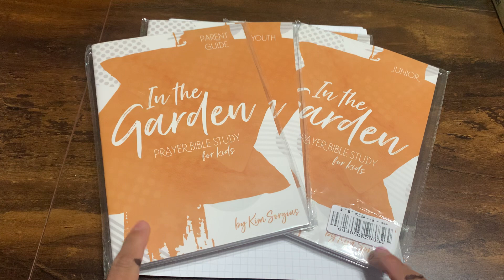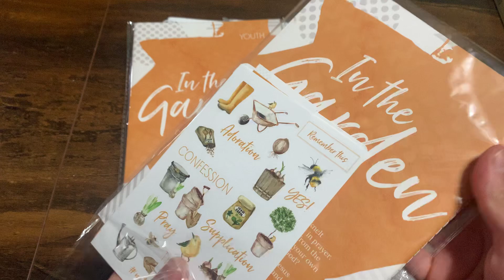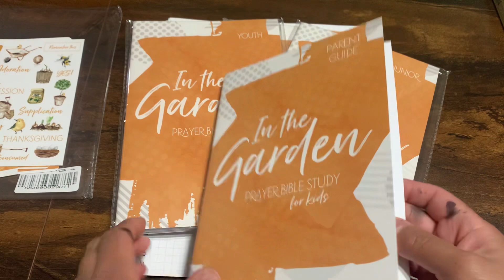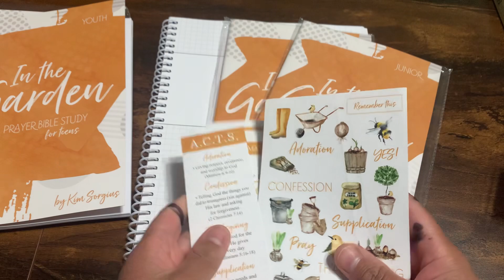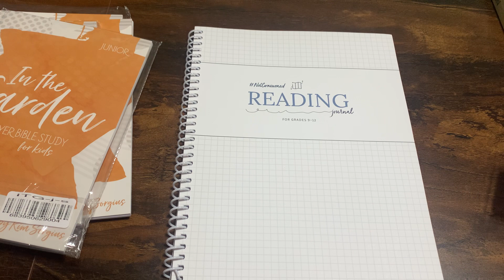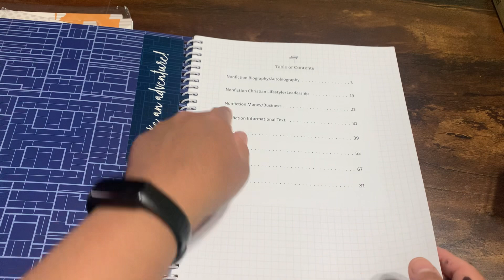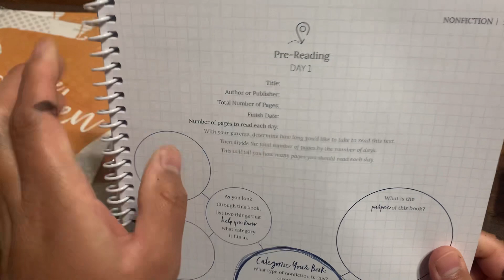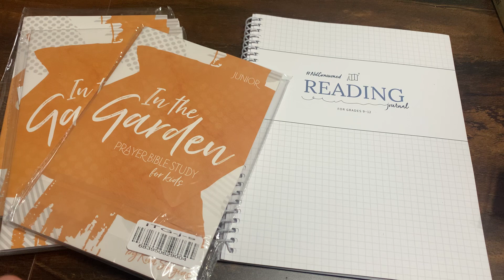Unboxing not consumed ministries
Hola a todos, hoy quiero compartirles estos estudios bíblicos y el diario de lectura para high school.